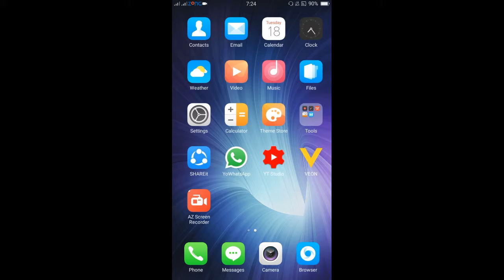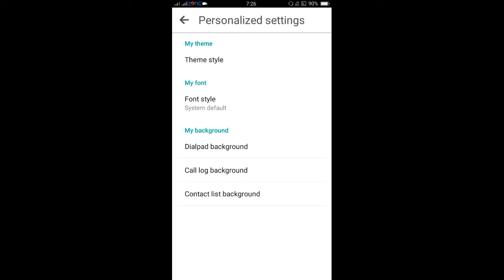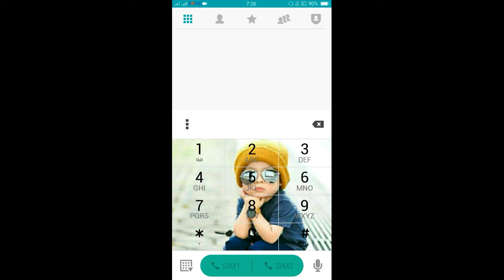Change The Dialpid background Uses your Own photo//change android phone dial pad